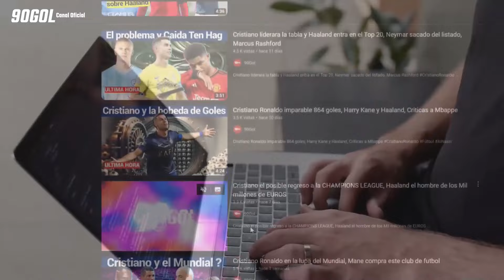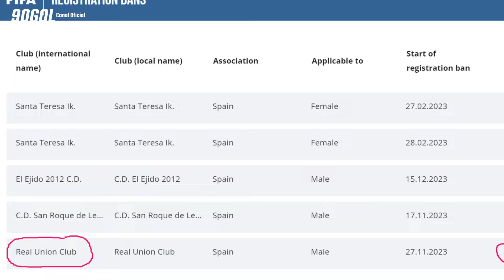Cristiano Ronaldo y su gran valentía, Infantino saca el látigo contra algunos clubes, Benzema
⚽️🏅 | Cristiano Ronaldo y su gran valentía, Infantino saca el látigo contra algunos clubes, Benzema y su futuro 💢 🔥

🧩 Gracias